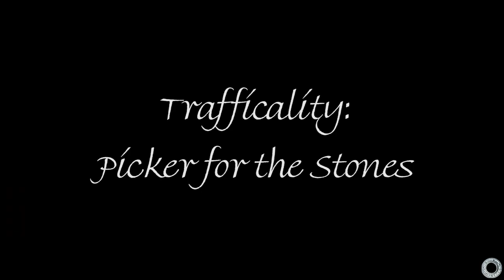Trafficality Road Report for July 22nd to the 27th: Picker for the Stones